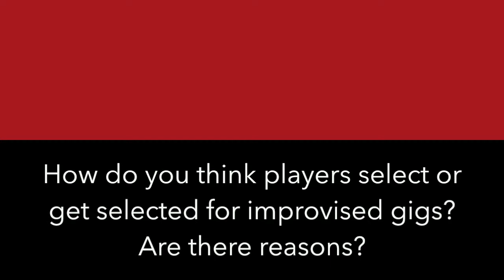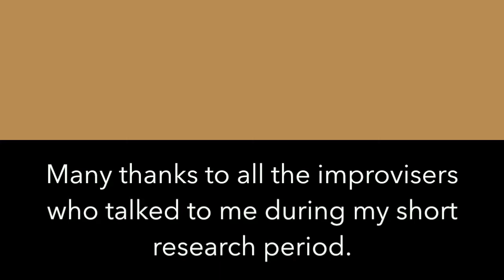Gustavo Costa. Sonoscopia. Porto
Video Interview as part of a short ethnographic study into improvisation practices in Portugal (September - December 2016).
Funded by Queen's University Belfast.